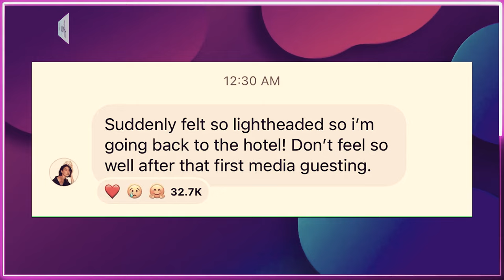MICHELLE DEE PINAALIS SA STAGE NG TV SHOW SA MEXICO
Nagpahayag ng pagkabahala ang mga netizens sa maagang pag-alis ni Miss Universe Philippines Michelle Dee sa isang guesting sa Mexican television show, "Venga La Alegria," kasama ang iba pang Miss Universe beauties. Lumalabas kasi na parang pinaalis si michelle sa stage para hindi ito makasama sa pictorial kasama ng iba pang candidates.
Sa phone conversation sa ABS-CBN News, ipinaliwanag ni Darick Cuevas ng Miss Universe Philippines (MUPH), na kasama ni Dee sa Mexico, na hindi maganda ang pakiramdam ni Dee.
Upang linawin, natapos na ang segment nang i-escort siya sa labas ng frame. Nagpunta si Cuevas para kumuha ng tubig kay Dee at naramdaman ng koponan ng MUPH na pinakamahusay na bumalik sa hotel at magpahinga pagkatapos ng nakakapagod na back-to-back na iskedyul sa mga nakaraang linggo.
Si Dee kasama si Miss Universe 2023 Sheynnis Palacios at anim pang Miss Universe candidates ay nasa Mexico, ang venue para sa 73rd Miss Universe.
Sa kanyang Instagram broadcast channel, "Hey MMDVERSE," kinumpirma ng beauty queen sa kanyang mga tagahanga na masama ang pakiramdam niya pagkatapos ng kanyang unang media guesting sa Mexico.
"Suddenly felt so lightheaded so I'm going back to the hotel! Don't feel so well after that first media guesting," ani Michelle.
michelle dee asked to leave as mu group has pictorial,
michelle dee pasarela at venga la alegria in mexico,
netizens worried about dee's early exit in tv guesting,
michelle dee pinaalis sa 1st tv appearance sa mexico,
ang sakit michelle dee pinaalis sa 1st tv aperance sa mexico,
michelle dee pinaalis at napahiya sa shoot,
mga pinoy imbyerna! michelle dee biglang pinaalis,
ARTISTA PH,
ANONG GANAP,